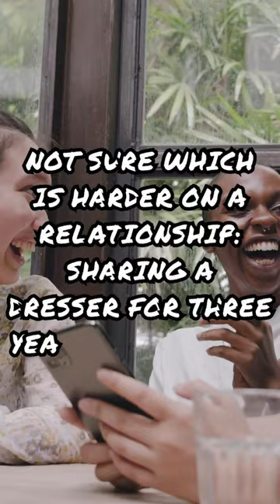Dresser vs. Charger: The Ultimate Relationship Test!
Welcome to Fact Fountain, where we unravel intriguing tidbits that make you ponder, laugh, and maybe even debate a little! Today, we're dropping a fun fact that's sure to spark conversations: "Not sure which is harder on a relationship; sharing a dresser for three years, or sharing an iPhone charger for one day."

This seemingly light-hearted comparison actually taps into the deep roots of relationship dynamics and the quirks of modern life. It's a playful nod to the everyday challenges couples face, contrasting the long-term commitment of sharing a dresser – symbolizing cohabitation and joint management of personal spaces – with the immediate, often urgent need of charging one's phone.

Sharing a dresser represents a significant step in a relationship, indicating a level of intimacy and mutual trust. It involves adapting to each other's habits and preferences, managing space, and often, a fair bit of compromise. This practice, though seemingly mundane, is a microcosm of larger relationship dynamics. Historically, the sharing of personal space like a dresser has been seen as a marker of a serious, committed relationship.

On the flip side, sharing an iPhone charger, though trivial at first glance, can be a source of daily friction. It reflects the modern world's dependency on technology and how such a small, inanimate object can become central to our daily lives. The charger scenario is less about the physical object and more about respecting each other's needs, understanding priorities, and the small acts of giving that can either strengthen or strain a relationship.

This fact, though lighthearted, touches upon deeper themes of coexistence, adaptation, and the small, often overlooked aspects of relationships that can be as impactful as the more significant milestones.

At Fact Fountain, we love exploring such quirky facts because they open doors to deeper understanding and perspectives, even in the most unexpected ways. So, what do you think is harder on a relationship – sharing a dresser for three years or sharing an iPhone charger for one day? Join the conversation in the comments below!

Dive into our treasure trove of knowledge and keep the wheels of curiosity turning!